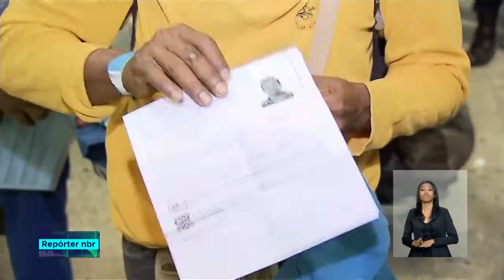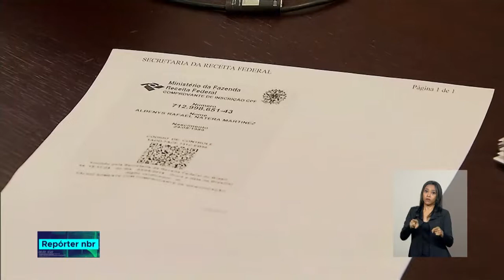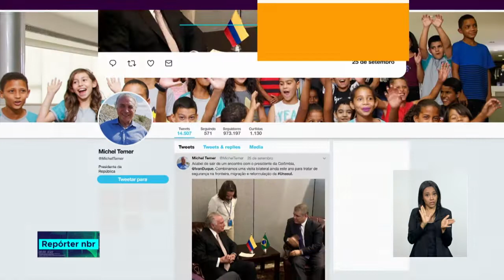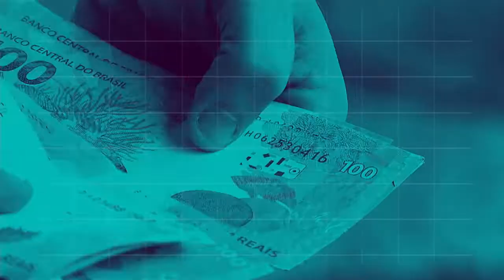BOLETIM REPÓRTER NBR 12h - 25 de setembro de 2018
REPÓRTER NBR 12h - 25.09.18:  O presidente Michel Temer está em Nova Iorque, nos Estados Unidos, e participou agora há pouco da abertura da Assembleia Geral das Nações Unidas. E mais: Desde abril deste ano, mais de dois mil imigrantes  foram transferidos para 8 estados e para o Distrito Federal.